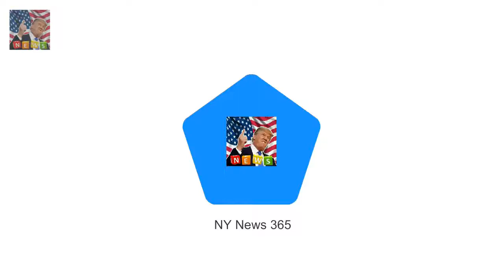The couple said they met on a blind da Prince Harry and Meghan Markles secret matchmaker revealed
The couple said they met on a blind date set up by a friend but they both refused to reveal the persons name in order to protect their privacy It has been speculated that the mystery friend may have been stylist Jessica Mulroney designer Misha Nonoo or Soho House consultant Markus Anderson E!
Tim Minchin reveals he Had such a terrible experience in Hollywood  He spent the last ten-years i: